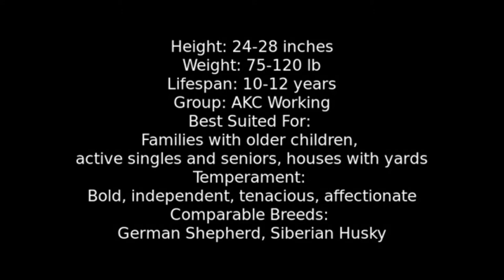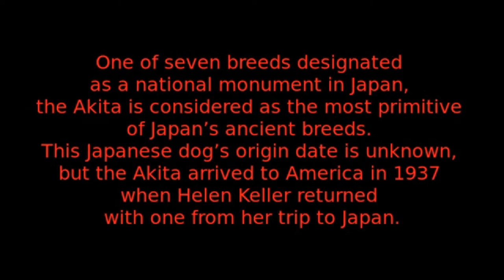Akita - large to giant dog breed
Name: Akita
Other names: Great Japanese Dog, Japanese Akita, American Akita
Temperament
Alert, Courageous, Dignified, Docile, Friendly, Intelligent, Responsive
Height: Male: 26-28 inches (66-71 cm)
                Female: 24-26 inches (61-66 cm)
Weight:   Male: 75-120 pounds (34-54 kg)
                Female: 75-110 pounds (34-50 kg)

Colors Black, Fawn, Red, White

Litter Size: 3-12 puppies
Puppy Price: Average $800 - $1200 USD